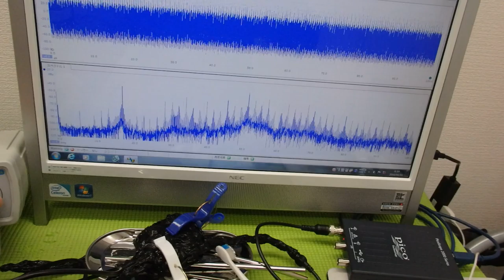メガヘルツの超音波発振制御プローブを利用した実験動画 ultrasonic-labo